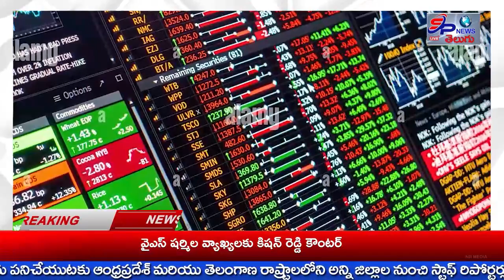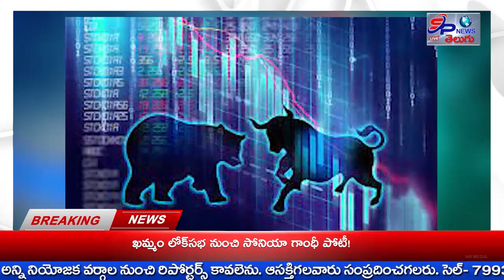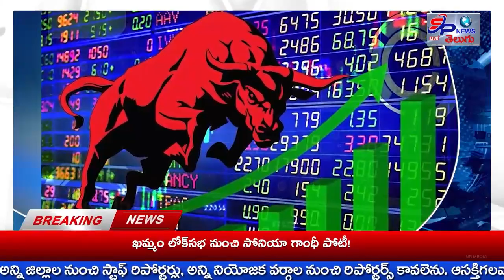NEWS BULLITIEN 05-01-2024| SP NEWS